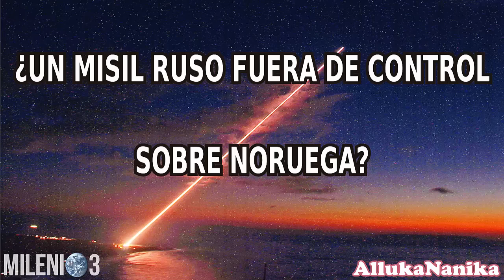Milenio 3 - ¿Un misil Ruso fuera de control sobre Noruega?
(13/12/2009) Tercera hora